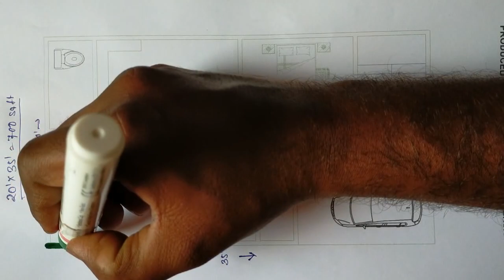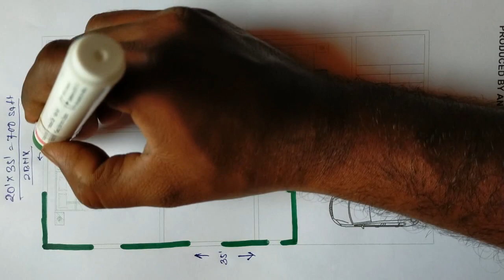20*35 house plan with car parking|3bhk house design|700 sqft building plan|20x35 Makan ka naksha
20*35 house plan with car parking
3bhk house design
700 sqft building plan
20x35 Makan ka naksha

I am Buddhadev Saha from Bolpur Santiniketan, West Bengal. I am Civil Engineer ( Diploma+B Tech), Having 7 years working experience in Construction field.

Civil Engineer:
Mr. Buddhadev Saha
West Bengal

20x35 House Plan
Building plan
700 sq ft makan ka naksha
Duplex home design
20*35 Sqft house plan
three bedroom house Plans
three bhk house plans
three bedroom house plan
duplex house plans
Villa plan
floor plan
Building plan
1bhk house plan